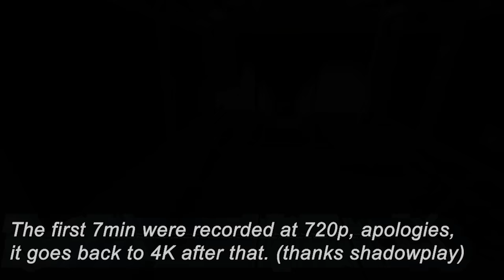Black Mesa - A Half-Life 1 Remake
Theres so much science in this video that it will blown your mind.